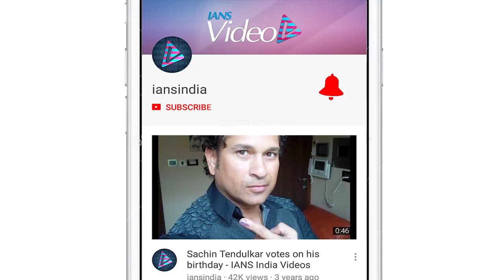“Kasautii Zindagii Kay 2”: Original Komolika Urvashi REACTS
Ekta Kapoor’s Kasautii Zindagii Kay had a successful run before it went off air in 2008 and the makers are now coming back with a reboot version of the show. Well, in that show, do you remember the iconic Komolika character, originally played by Urvashi Dholakia, if yes, then we are sure that you really want to know that who is playing Komolika in “ Kasautii Zindagii Kay 2”. Speculations were rife that Hina Khan is the new Komolika but nothing has been confirmed so far.